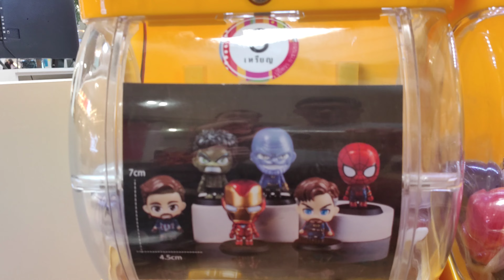อะไรกันครับการเปิดกาชาปอง | พี่เมอร์กน้องเมร์ก